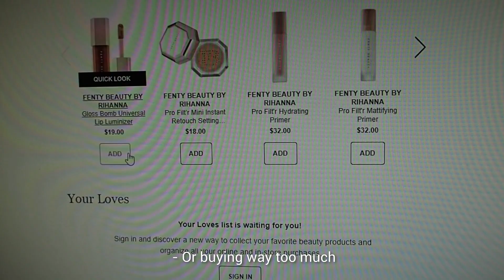Should You Play Florence?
2020 be kinda cray cray so far but in this episode, we review a beautifully crafted game to let you escape into another reality. Who knows, you might prefer it.

Florence is available for PC, Mobile and Nintendo switch

Produced by:
John Lim

Edited by:
John Lim